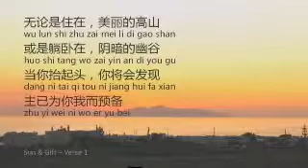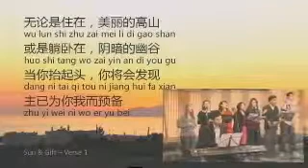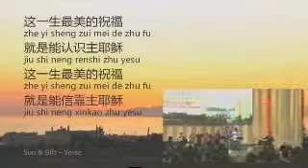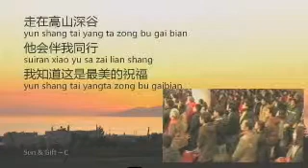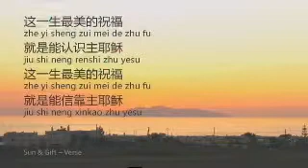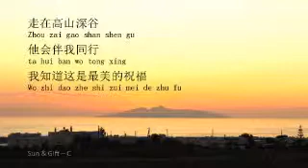Sun Above The Clouds - The Gift Of Knowing Jesus